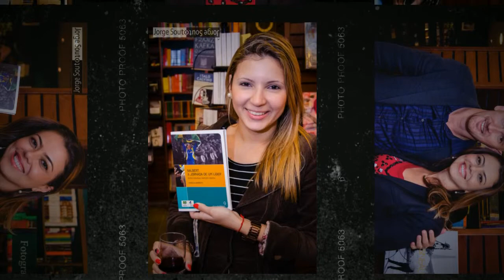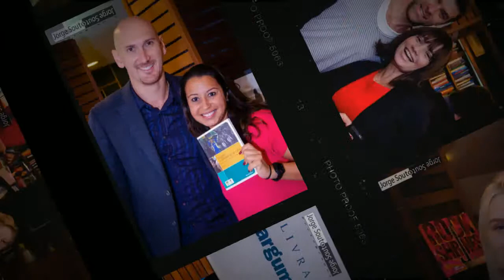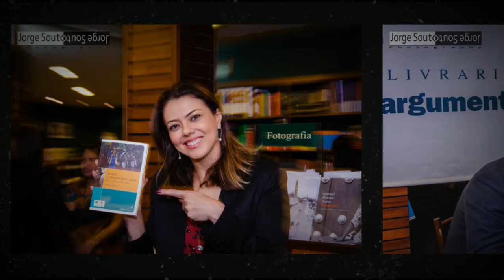Nalbert, A Jornada de Um Líder *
Lançamento do livro Nalbert, A Jornada de Um Líder
Livraria Argumento
Leblon Rio de Janeiro
Photos & Video by Jorge Souto